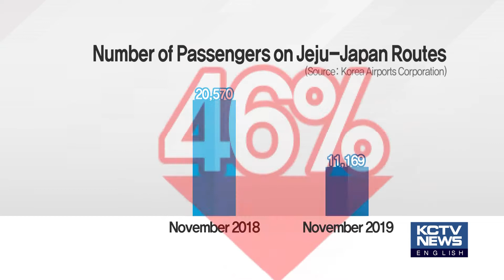191219 KCTV Jeju English News - Japan Air Routes Less Used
日불매운동 여파…하늘길도 '단절'